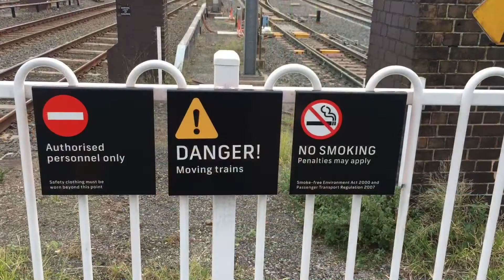AUS Transport Video #38: Redfern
Redfern.